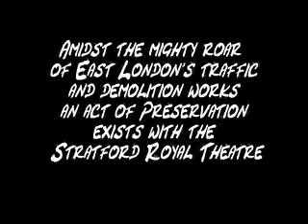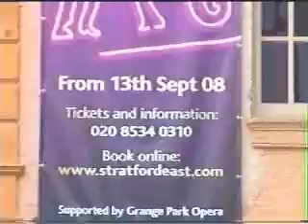Stratford Area -East London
The area around the Stratford Royal Theatre where "Come Dancing" is staged.
One preserved gem in an area of rejuvenation.